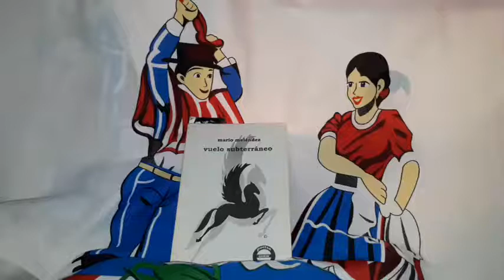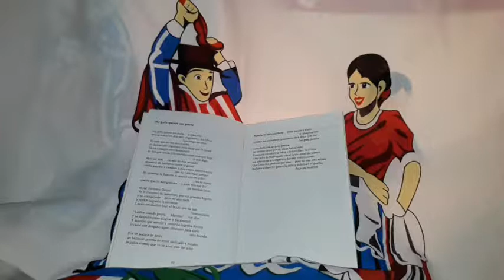POESÍA CHILENA. Mario Meléndez Muñoz. Poema: "MI GATO QUIERE SER POETA".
POESÍA CHILENA
Mario Meléndez Muñoz
Poema: "MI GATO QUIERE SER POETA".
Del libro "Vuelo Subterráneo".